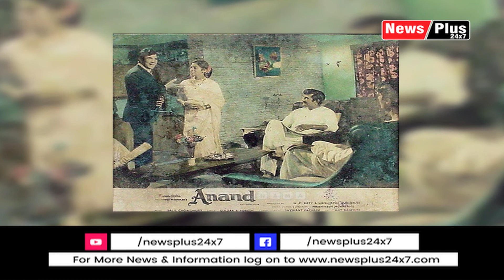जब सुपरस्टार ने इस लो बजट की फिल्म मे काम करने के लिये मान ली सारी शर्ते